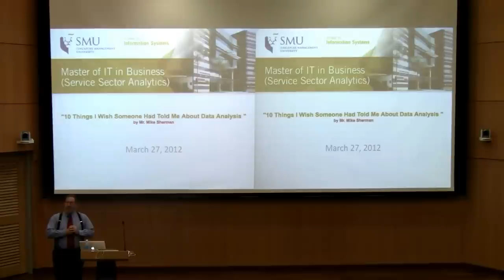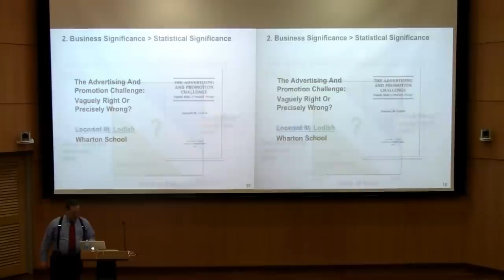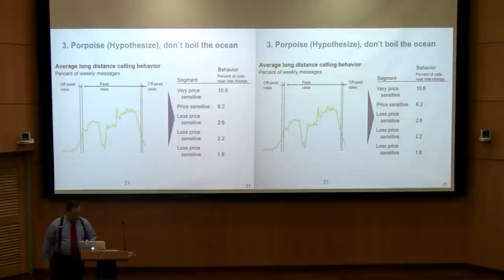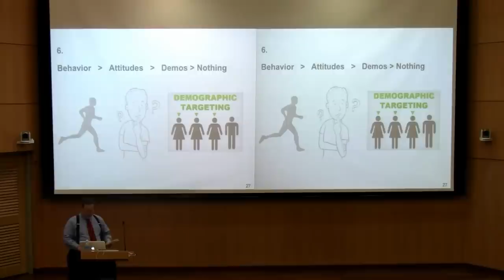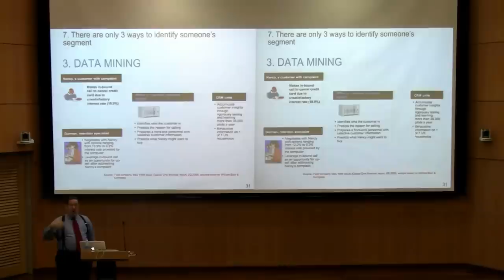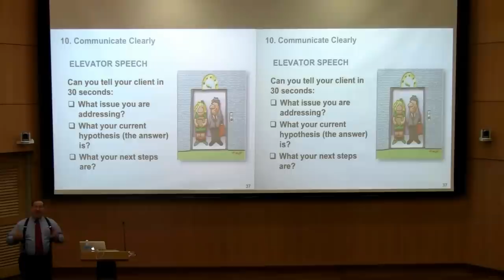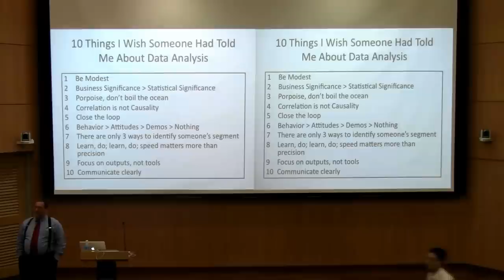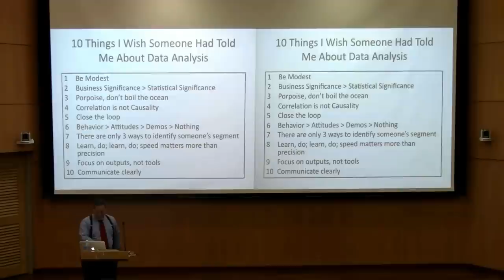Data Analysis - 10 Things I Wish Someone Had Told Me about Data Analysis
View the book based on this speech on Amazon

About the Speaker: Mike Sherman has an MBA with High Distinction from Harvard Business School and Bachelors degrees, Magna Cum Laude, from both the Wharton School and College of the University of Pennsylvania.

Mike began his career at Procter & Gamble, where he managed both new and established brands. Mike spent 17 years with McKinsey & Company doing marketing consulting, based in New York and Hong Kong. While there he created their Asia-Pacific marketing practice. Mike was also Global Head of Knowledge Management for Synovate (now Ipsos, a global market research firm) , where he lead efforts to improve the value clients obtain from research.

He is now leading the SingTel group's efforts to identify how to better leverage its data to serve customers and drive revenues and profits. This includes both traditional customer and telco data as well as emerging digital data.

Mike has spoken at many Esomar conferences and published several times in the McKinsey Quarterly on marketing issues in developing and Asian markets. He is the former Board Chair of AFS-USA, a leading high school foreign exchange organization and an avid traveler, having visited over 100 countries.

Synopsis:
10 Things I Wish Someone Had Told Me About Data Analysis

Mike will share 10 thoughts about different aspects of data analysis that he has learned during his more than 25 years in this field of customer data analysis.

Mike has extensive experience as an end user of analysis (while at P&G as a brand manager and now at SingTel in a group role focusing on customer knowledge), as a provider of market research output (while at Synovate [now ipsos]), and as an intermediary (while leading the Asia-Pacific marketing practice at McKinsey). That experience has taught him that too often discussions of analysis focus on the tools of the trade rather than the needs of the end user.

In his talk he will discuss examples of insightful output done with basic tools, instances where more sophisticated approaches do provide high impact and some, often funny, misuses of analysis. He promises that you'll leave the room with practical knowledge you can apply in your studies and work.